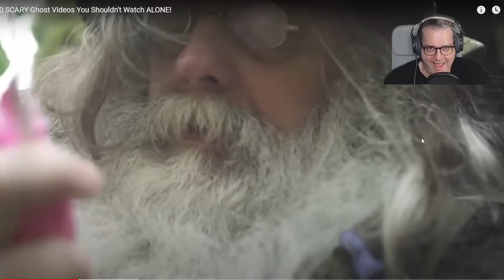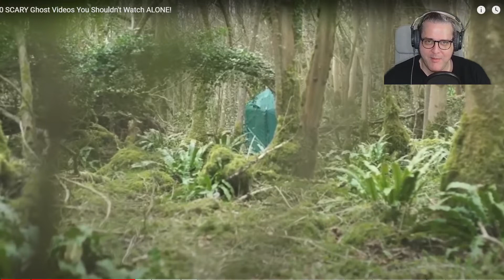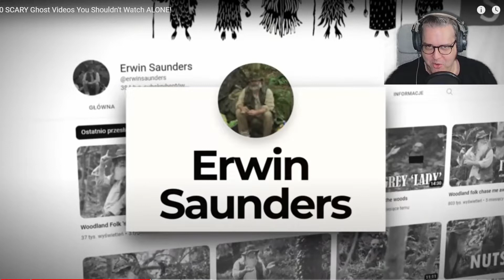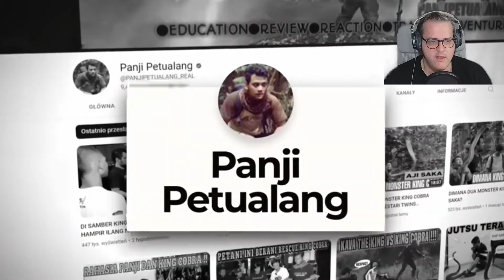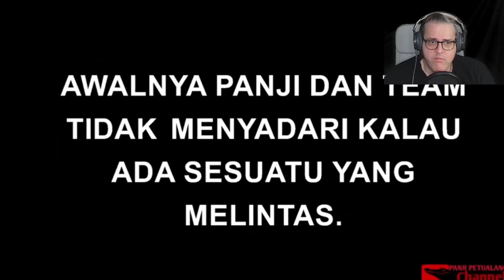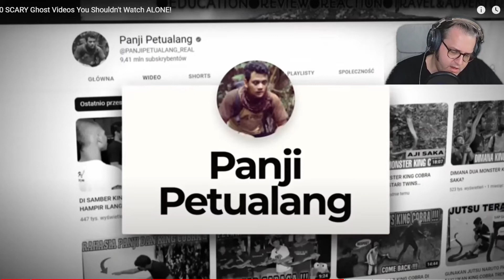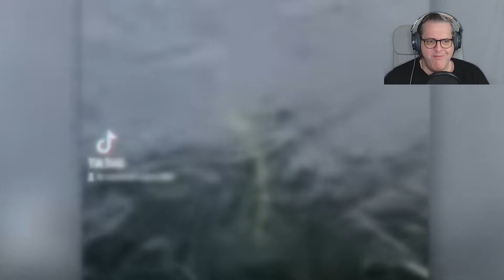Monster, Mythen, pinke Gegenstände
The 3X zeigt uns heute einige interessante Clips. Viel Spaß!